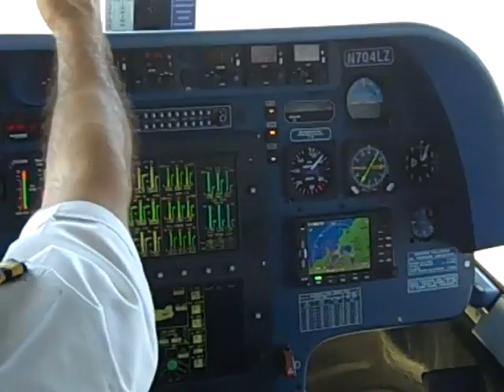Airship Ventures trip June 13, 2010 (trimmed)